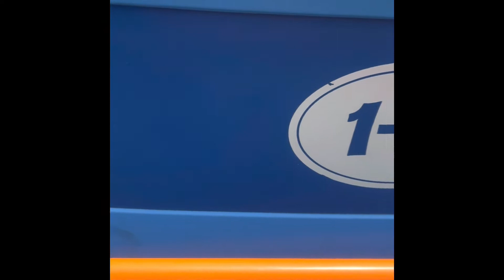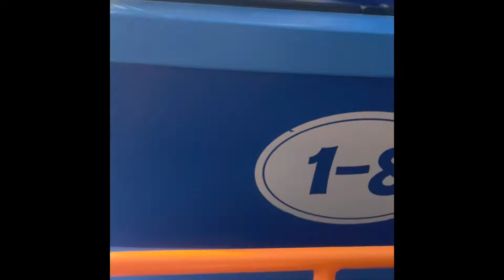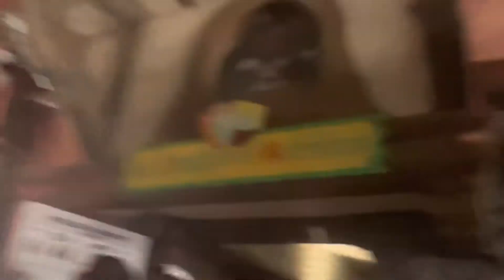Vlog Astérix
Hello guys
Moi nickel, avec la reprise des cours je n’ai pas trop eu le temps de poster
Du coup vraiment désolé
J’essaye de faire du montage dès que je peut mais bon 😔
Cette année je suis en 3e et vous??

✨ About my vidéo ✨

Je filme avec un téléphone (iPhone 13 pro max)

Je poste le dimanche

☆ j'ai 1 chien et 1 chat

☆ j'ai 1 grande sœur de 16 ans

☆ je ne suis donc pas fille unique 😊

✨ About my resos ✨

Voilà tous sur moi
Bisous